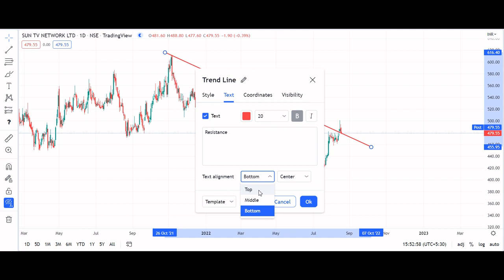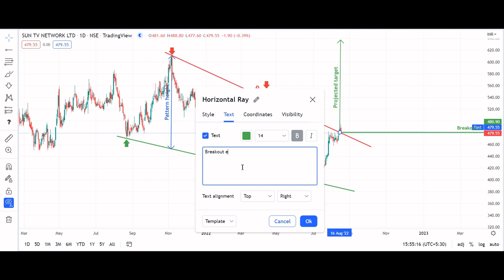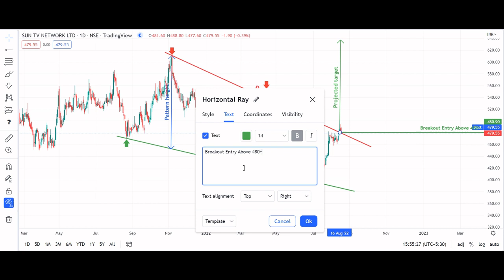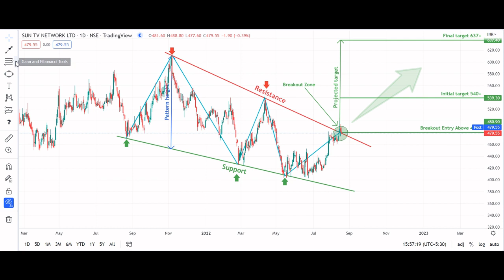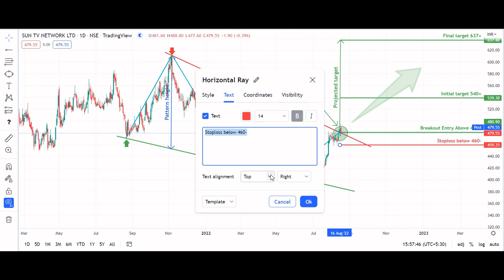Falling wedge pattern SUNTV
Stock Name: SUNTV
Chart Pattern: Falling wedge pattern
Time Frame: 1D
Breakout Entry: Above 480+
Breakout target : 637+

TechnicalAnalysis SUNTV